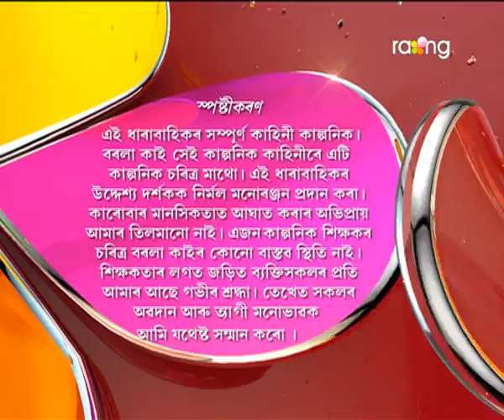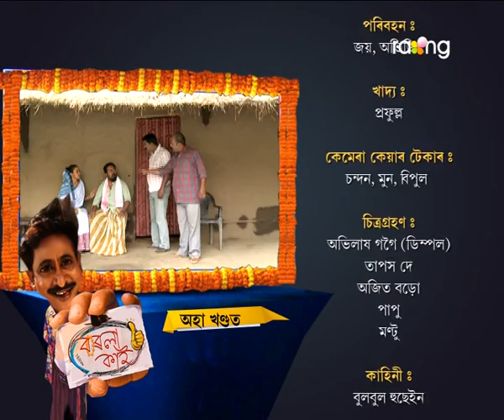Borola Kai | 22nd Dec | Full Episode | No 525